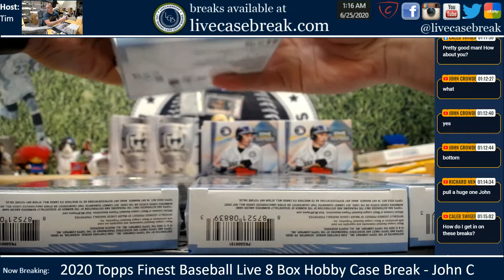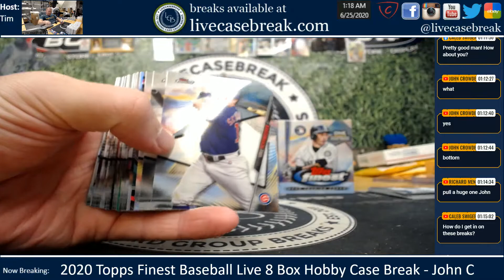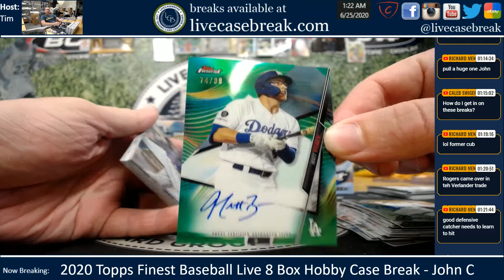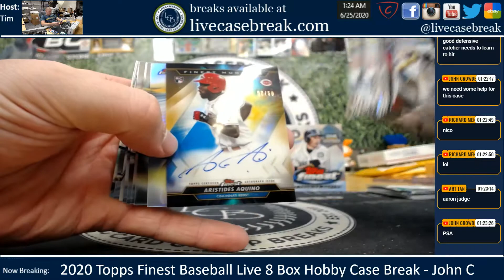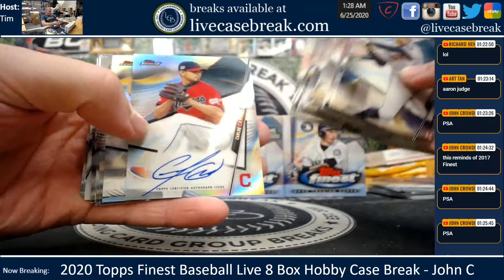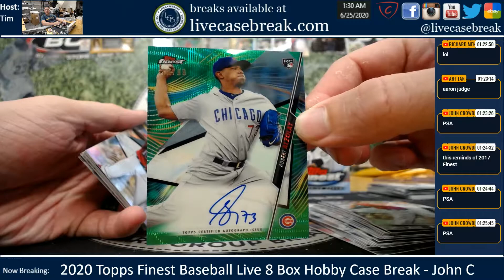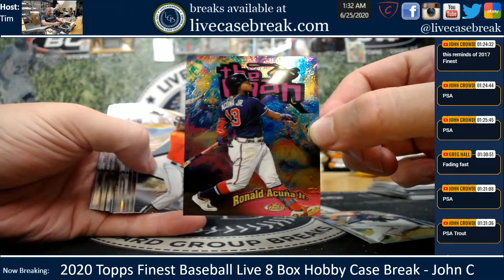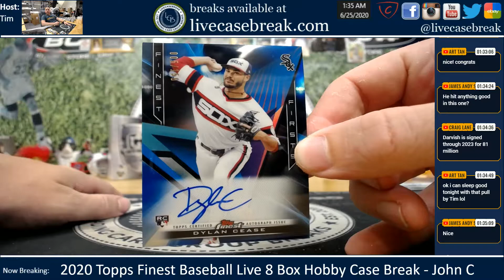2020 Topps Finest Baseball 8 Box Live Hobby Case Break John C 3